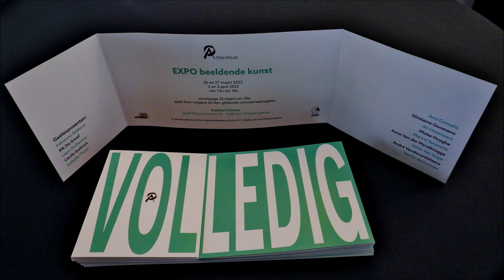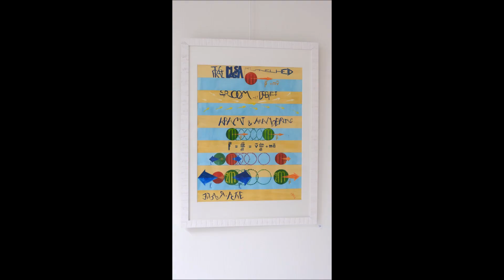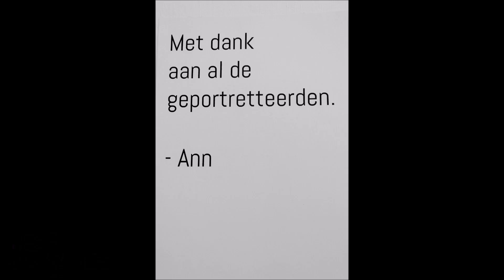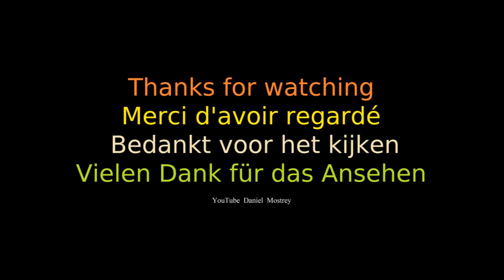Terugblik SINT-PIETERS-LEEUW 3 april 2022 / EXPO Open Atelier 'VOLLEDIG' / Kasteel Coloma